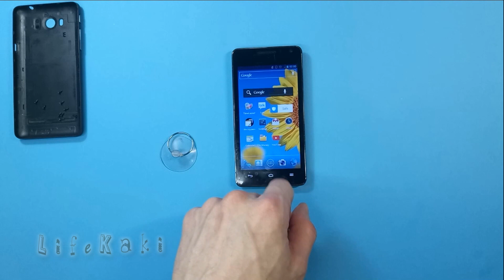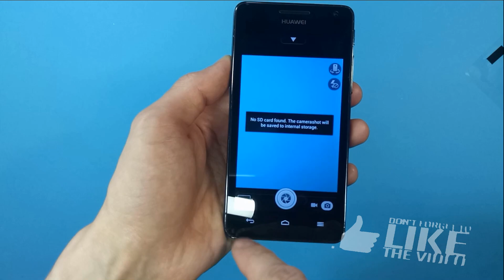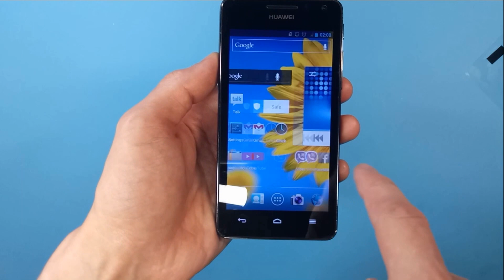Huawei Honor 2 Replacement of touch screen - Huawei Honor U9508 - How to repair the display glass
You can repair the broken touch screen on your smartphone Huawei Honor 2 by yourself. This video help your smartphone! Click on Like! Do not miss the new videos! Good luck! :)

How to make smartphone projector.

How to repair the display glass and the touch screen on the Huawei Honor 2.
PROJECTOR BOX Light Bulb. 2018. Projector from Box and Light Bulb. How to make smartphone projector. Huawei touch screen. Honor. Huaweitouchscreen / DIY

Huawei U9508 Honor 2 - Replacement of touch screen